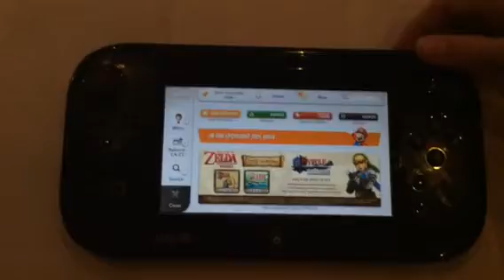Wii U eshop Zelda Weeks- The Legend of Zelda Theme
For limited time the eshop music has changed to a remix of the original zelda theme!